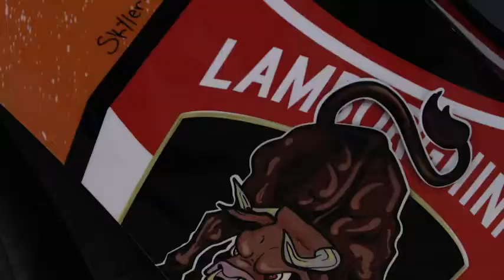Lamborghini at Monterey Car Week 2019